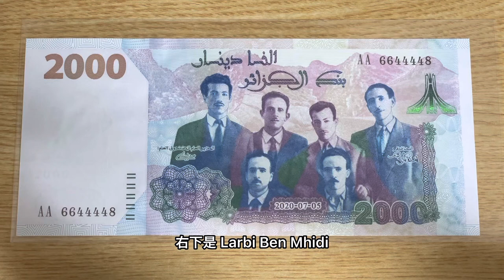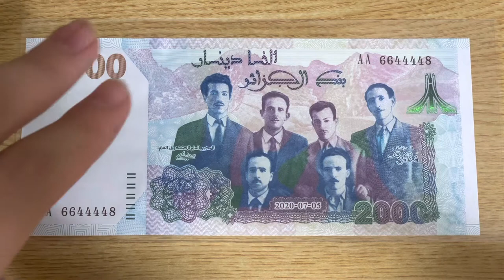阿尔及利亚独立58周年纪念钞（Algeria 2000 Dinars commemorative banknote）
今天讲阿尔及利亚独立58周年纪念钞！这张纪念钞的票面设计挺有意思的！它的颜色搭配也挺好看的！我也挺喜欢的！也有藏友说这张不算是纪念钞。让我们一起来看一下吧！